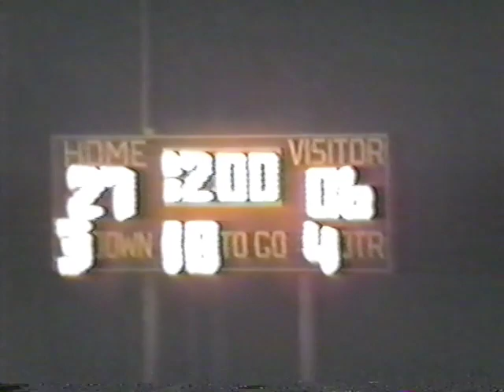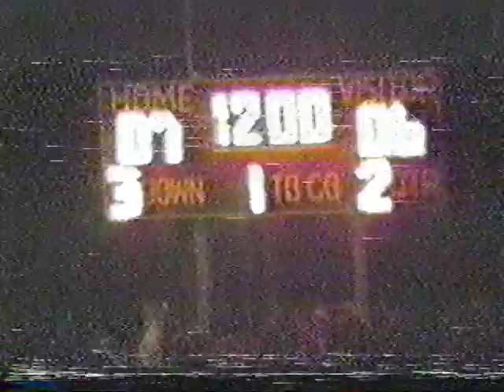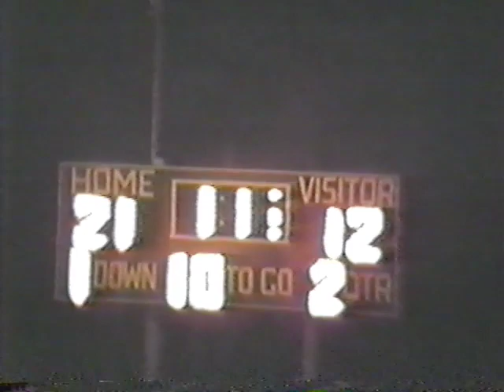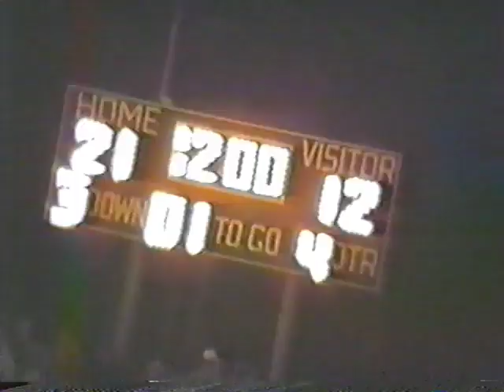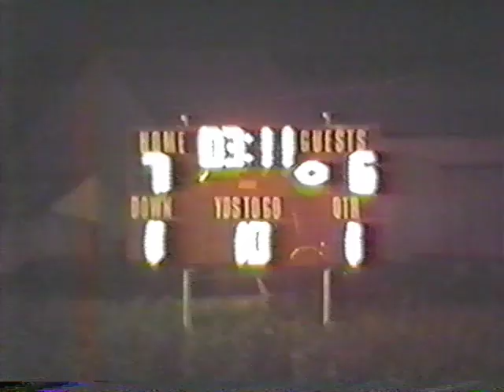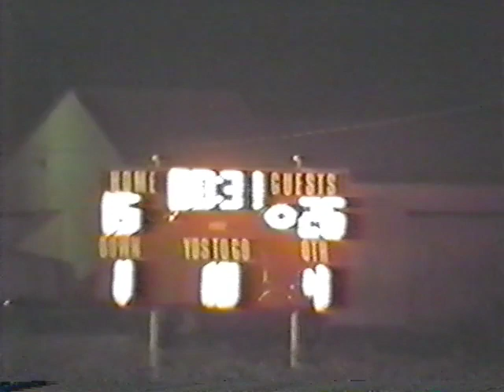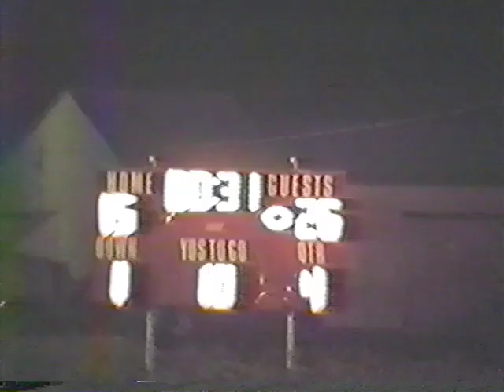Southland Rebels 1991 Season games 3 & 4 and 5